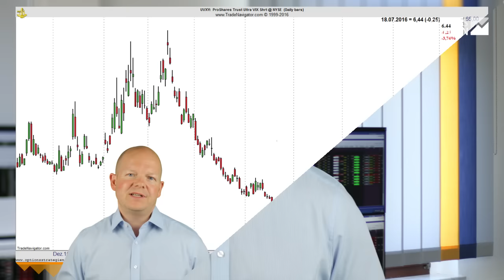UVXY Reverse Split - Was muss ich beachten?